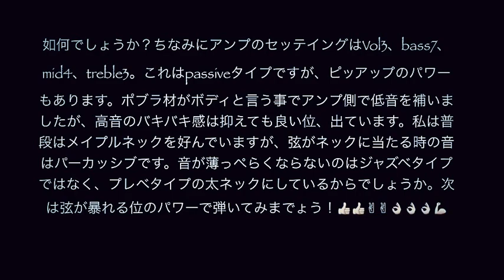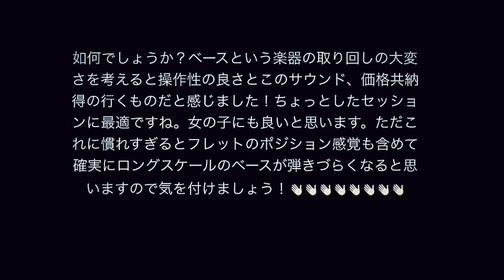池部楽器コンパクトベース試奏report（SLAP編）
池部楽器さんのCompactbass試奏の感想リポートです。
スラップを中心とした様々なベーステクニックをオリジナルオケでアップしてます！是非見て下さい。                                                                  ↓↓↓↓